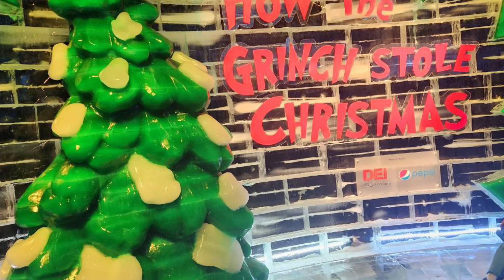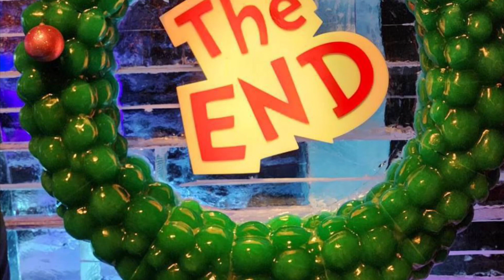ICE! at Gaylord Hotels🪬🧿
What a wonderful experience! I enjoyed seeing the sculptures in freezing temperatures. What a great way to enjoy the holidays ✌🏾